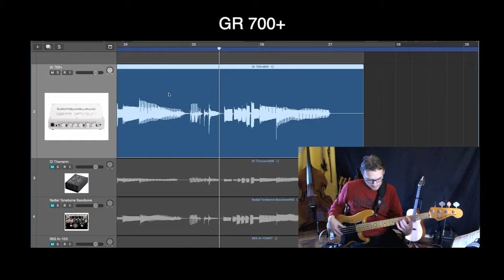Testata da Basso o Preamp da Studio per registrare? GR700+ VS Avalon U5 finger, plettro e armonici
In questo video paragono l'audio in registrazione tra un'ottima testata da "live", la GR700+ e l'affidabile ed usatissima (in studio) Avalon U5. Il test viene fatto con un
basso Fender P 77 su 3 riff:
1) finger con smanicamento
2) con plettro
3) riff con armonici